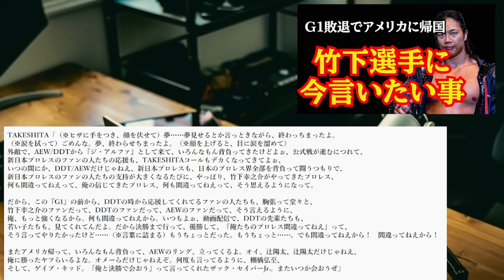G1クライマックスの敗退が決定した竹下選手に今言いたい事